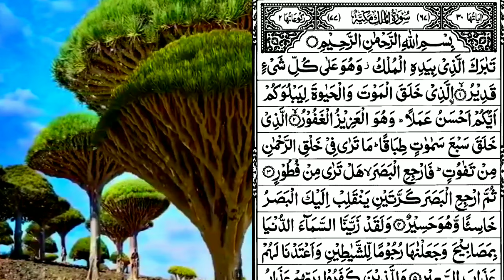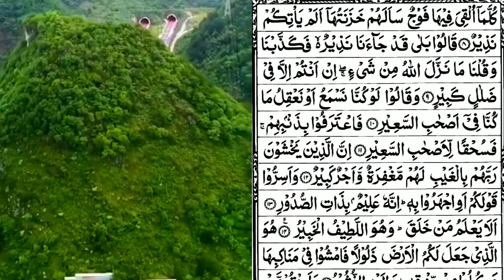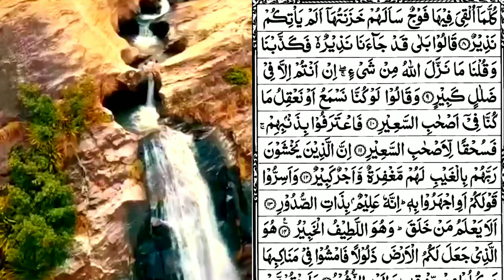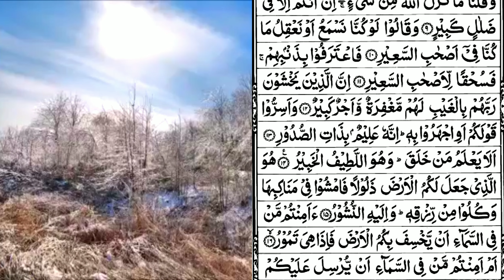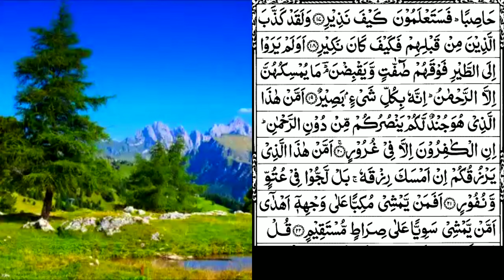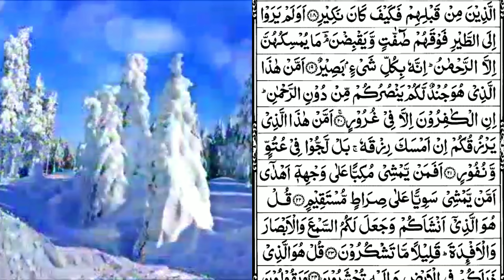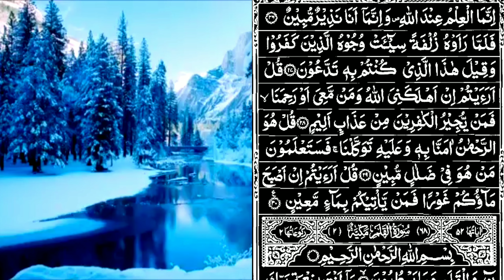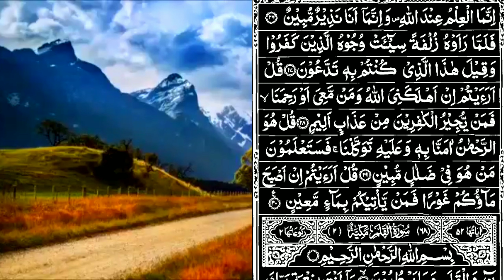Surah Al-Mulk - The best surah in the Quran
Surah mulk ko jo bhi rozana sone se pehle 1 martba padhega. Qabr ka azab us se hata diya jayega. ( Hadees )